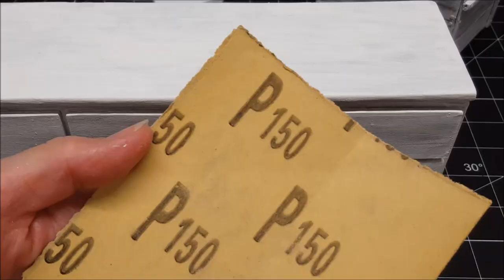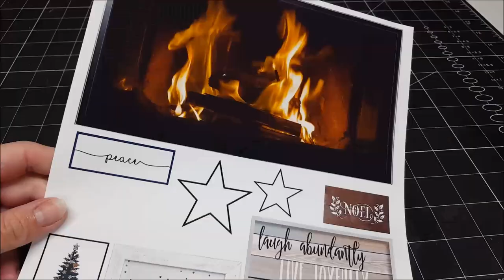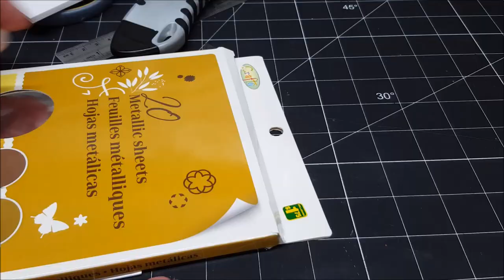DIY - EPIC Christmas Edition Doll Living Room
Here I make an epic white holiday doll living room. Happy Holidays ❤